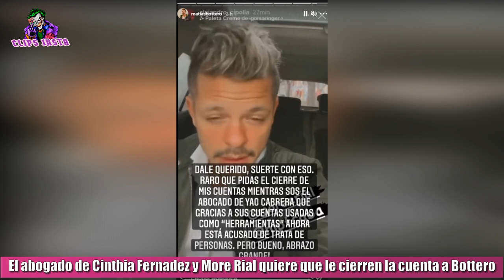El abogado de CINTHIA FERNANDEZ y MORE RIAL quiere que le cierren las cuentas a MATIAS BOTTERO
El abogado de Cinthia Fernández y de More Rial, Alejandro Cipolla quiere que le cierren las cuentas a Matías Botero.

El abogado había mencionado que tras las denuncias que hicieron sus clientes contra el youtuber argentino Matías, famoso creador de la basura semanal, también lo denunciaron con el ministerio de ciberdelito para que se le sean cerradas sus cuentas de Instagram, YouTube y Twitter, que según él, son una herramienta. Por su parte, Matías Botero al ver está historia, contestó de la siguiente manera: " Dale querido, suerte con eso. Raro que pidas de mis cuentas, mientras sos el abogado de Yao Cabrera, que gracias a sus cuentas usadas como herramientas, ahora está acusado. Pero bueno, abrazo grande ".